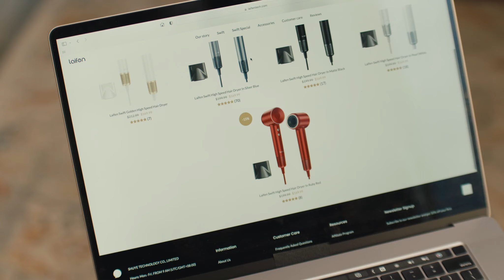Laifen wishes everyone a Merry Christmas! Grab Swift hair dryer and blow warm wind this cold winter!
Before the kids think about it, get yourself a super quiet and thermostatic hair dryer. Make it easier for you and your family to keep hair smooth and shiny!